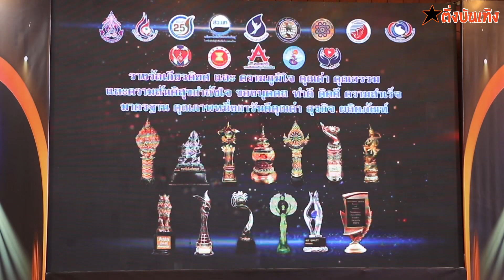การันตีคุณภาพ!! Penny Cat Hotel Bangna คว้ารางวัล SME THAILAND AWARDS 2023